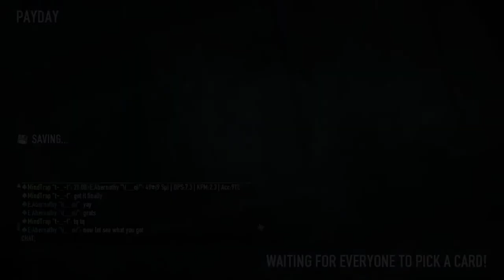Payday 2 2015 12 22 Framing Frames Overkill We Do It Live!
Payday 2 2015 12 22

MindTrap * This isn't not me, but my friend think its funny to use one of my  nick.*
E.Abernathy

Framing Frames Overkill We Do It Live!

Steam Games